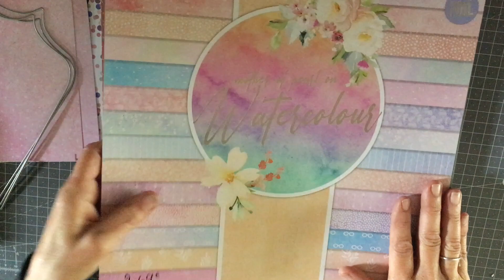Tuto mini Album Dies et Papier Action facile 😊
un petit album pour une dizaine de photo, à vous de faire marcher votre creation pour y rajouter pochettes, tags, etc 😃